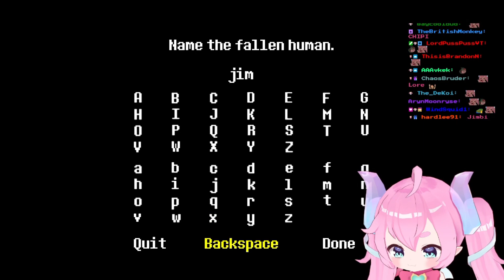Chbidoki genocide run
Check their channels out!